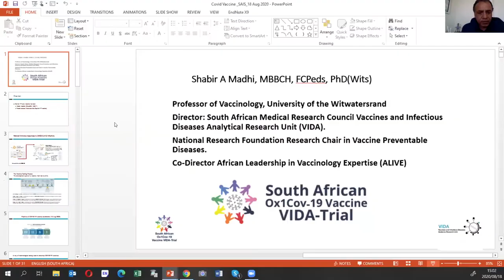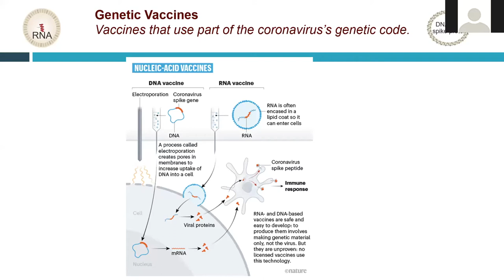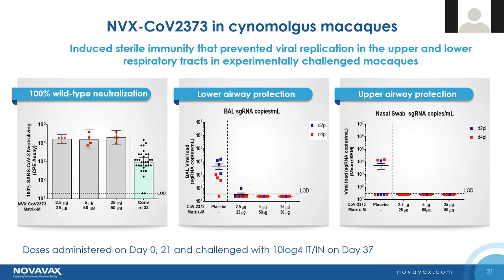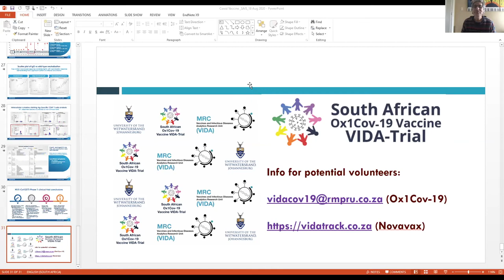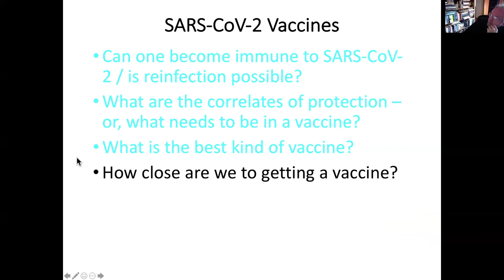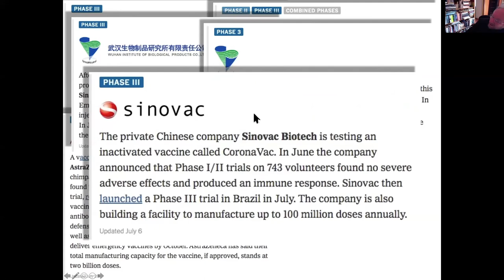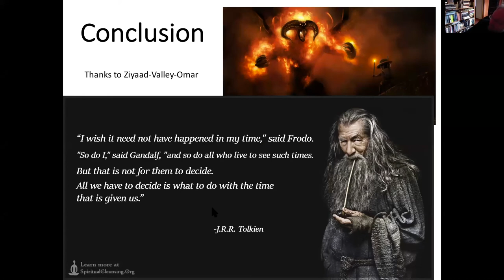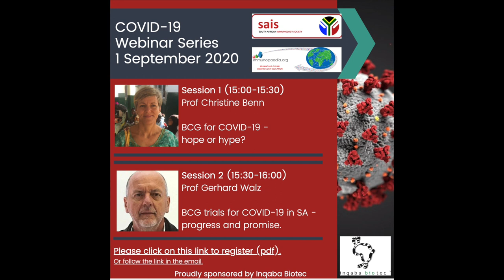SAIS/Immunopaedia Webinar on COVID19 Vaccines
This webinar co-hosted by the South African Immunology Society (SAIS) and Immunoapedia (funded by Inqaba Biotech) features talks by Prof Shabir Madhi on "COVID-19 vaccines being evaluated in South Africa" and Prof Ed Rybicki  on "Alternative vaccine approaches for SARS-CoV-2".